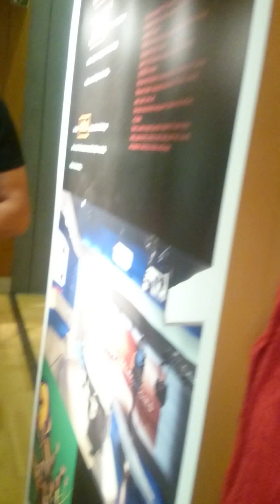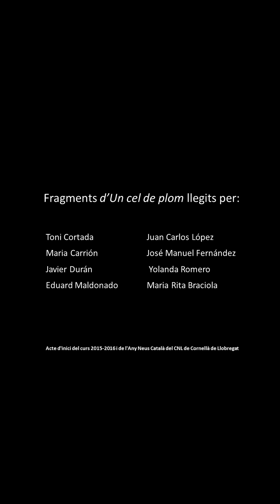Acte d'inici de curs i de l'Any Neus Català a Cornellà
Fragments de 'acte d'inic del curs 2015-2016 al CNL de Cornellà va retre homenatge a la supervivent Neus Catalana l'any del seu centenari.  Va  ser una xerrada a càrrec de Carme Martí, amb la participació de l'alumnat dels cursos de català i d'una voluntària que van llegir diversos fragments d''Un cel de plom', l'obra de Martí que novel·la la vida de Català.